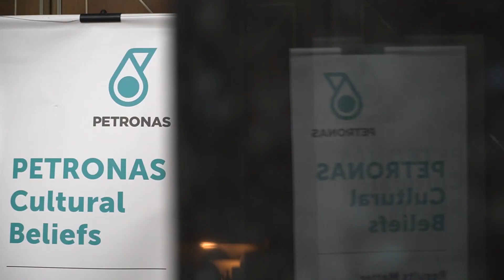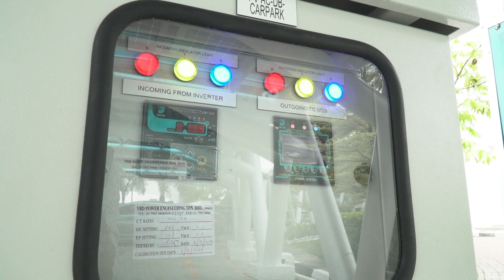PETRONAS SINARAN ENERGISATION CEREMONY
The year 2018 was characterised by greater volatility in oil and commodity prices and diverging geopolitical and macroeconomic
 trends. While forecasting the state of the
 world in the next few decades is not easy,
 megatrends are
providing indications of
 potential opportunities and challenges on
the horizon. ( IR M FIROUZ ASNAN )

As we transition towards a low carbon
 economy, PETRONAS is committed to managing the impact of climate change through advancing operational discipline and capabilities as well as harnessing technological developments
in ensuring a sustainable and better energy future for generations
to come. ( TAN SRI WAN ZULKIFLEE WAN ARIFFIN